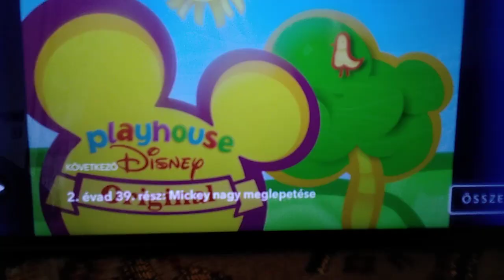Walt Disney Televison Animation Playhouse Disney Original 2008 #3